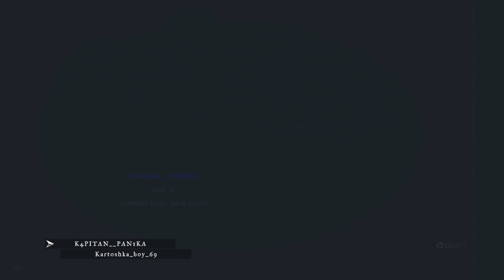Stranded Deep.Прохождение в кооперативе#8